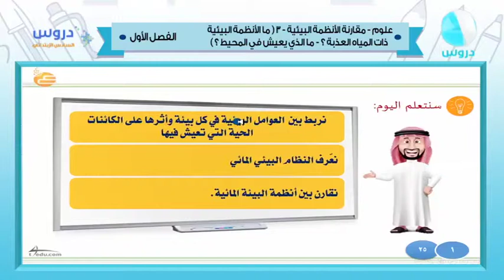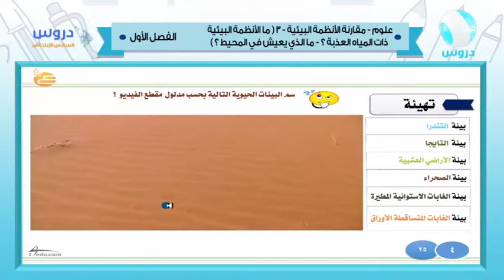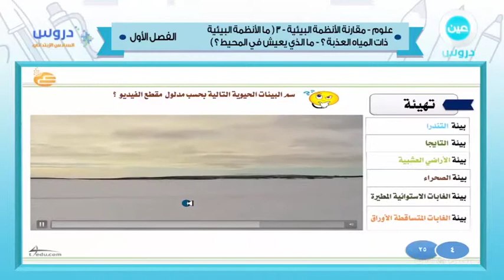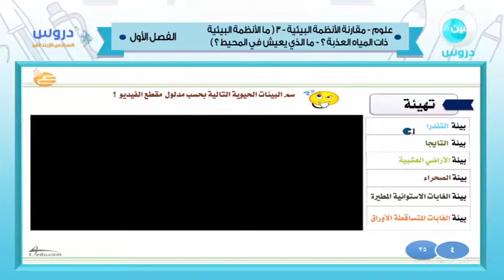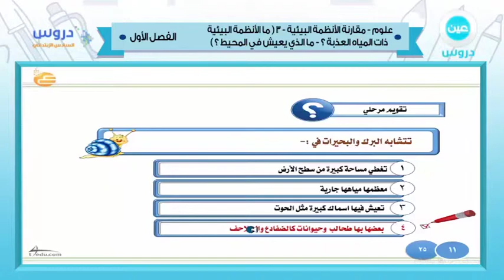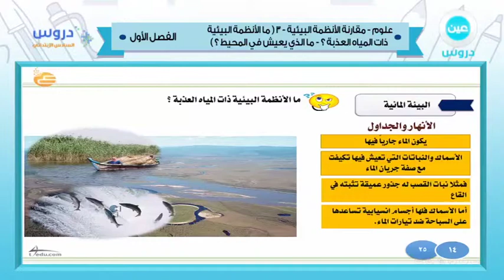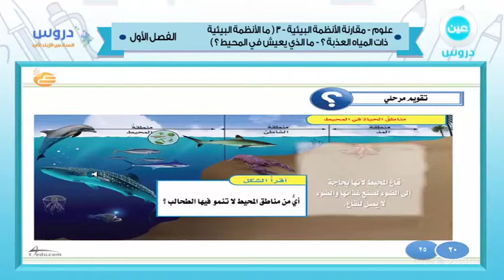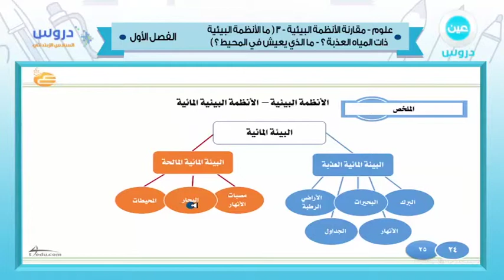السادس الإبتدائي | الفصل الدراسي الأول 1438 | علوم | مقارنة الأنظمة البيئية 3